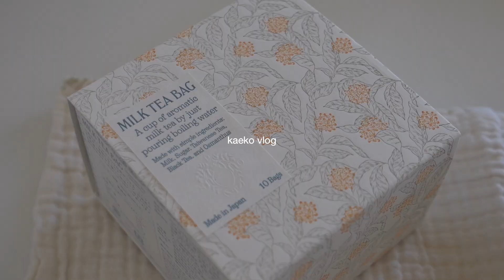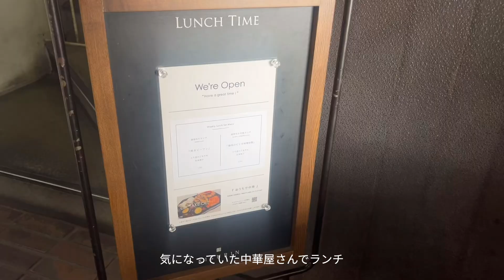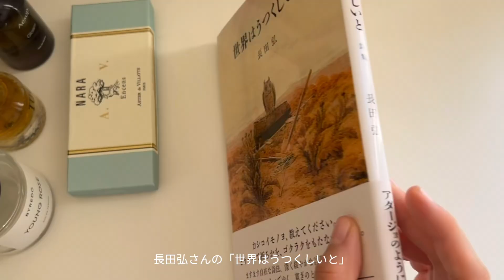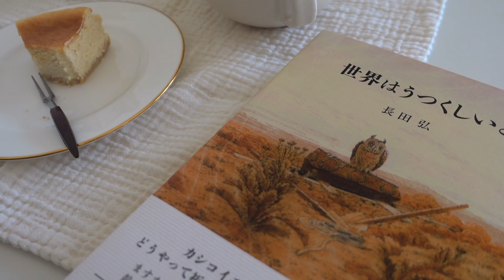自分を癒す休日の過ごし方｜冷蔵庫にあると嬉しい作り置き、のんびりお菓子作り、チーズケーキ、表参道散歩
最後まで楽しくご覧いただけたら嬉しいです◎

＊動画内でご紹介したアイテムは、楽天ROOMでもいくつかシェアしています。

🎵 music
artlist
(こちらのリンクを使って年間プランに申し込むと2ヶ月分無料になります)

📷 technical stuff
camera : Sony RX100M5A  + iPhone13pro
edit : Final Cut Pro / VLLO